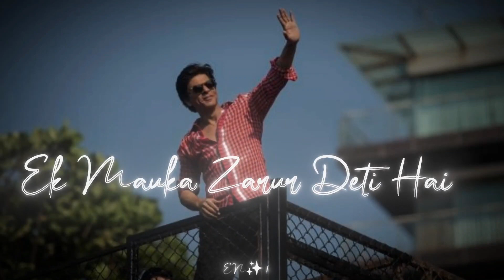sharukhkhan new move dialog leek